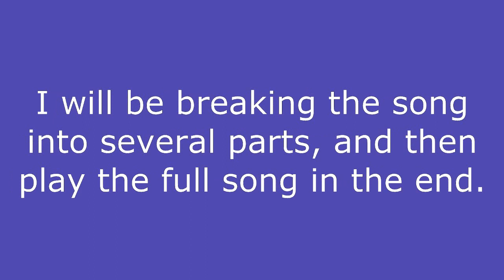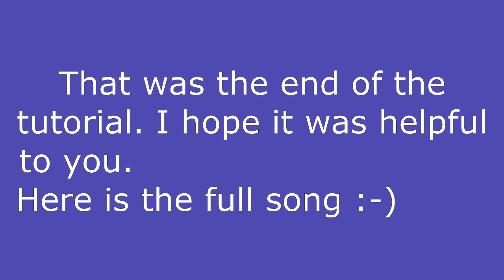*Tutorial* Naruto Shippuden OST - "Saika" (Colourful mist) - Piano